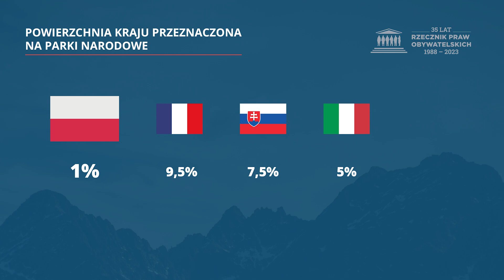Europejski Dzień Parków Narodowych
🎥 Różnorodność biologiczna Polski jest jedną z najbogatszych w Unii Europejskiej. A najbardziej skuteczną formą ochrony przyrody są właśnie parki narodowe. Warto chronić to cenne dziedzictwo przyrodnicze - RPO Marcin Wiącek w Europejskim Dniu Parków Narodowych.